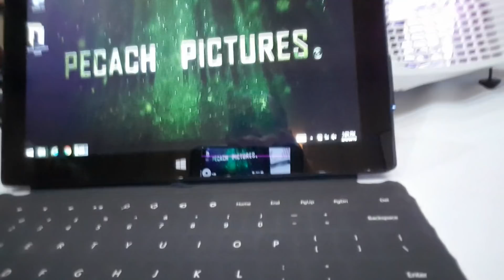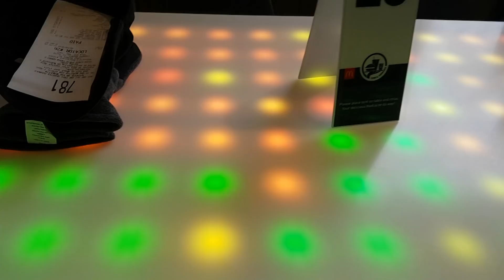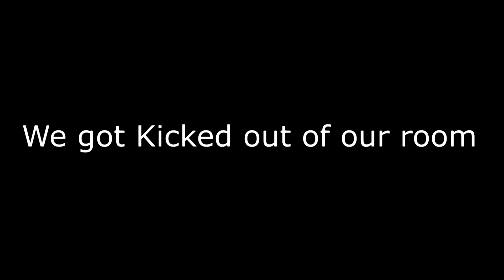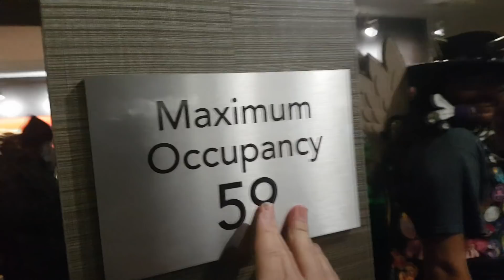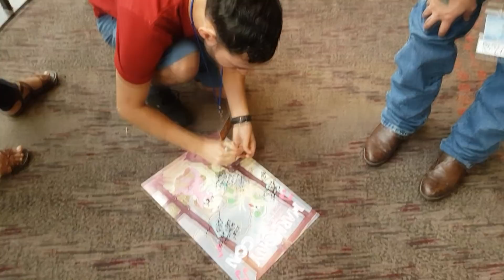HarmonyCon 2019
ALL SOCIAL MEDIA This is the lovely Lil trip of HarmonyCon 2019

I tried my best to cover most of the con but uh. enjoy ;)